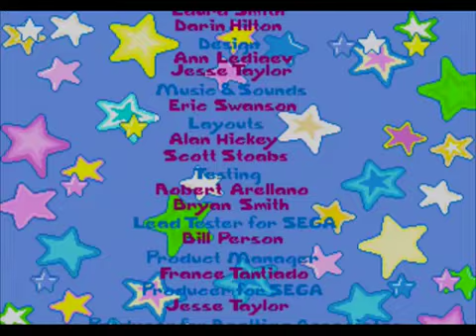Let's Play Barney's Hide & Seek - 02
Barney's Hide and Seek is a game that was released in 1993 by Sega for the Mega Drive/Genesis video game system. It was based on the children's television and home video franchise known as the "Barney" franchise. The voice of Barney was recorded by Bob West, who also did it on the television show.

There are more than more than one hundred words and two hundred phrases spoken by Barney the Dinosaur. Favorite things are always mentioned by name by Barney when the player helps him discover them. Educational concepts taught in this game include counting, matching, and problem solving. There is a self-play feature that guides the player to the objective when he or she isn't playing.

In this game, the objective is to move Barney around four themed levels and locate five children and five presents that are hiding throughout the level. Unlike action games, the player is not allowed to die (a lack of a proper health bar also indicates Barney's inability to die). Should the player find all the children and presents in different levels, they would be rewarded with a "special surprise". During the surprise, the purple balloons are popped while confetti and streamers are drizzled in the presence of excited children in addition to Barney and Baby Bop. Barney's Hide and Seek has a certain medieval/fantasy look because modern technology does not appear in this game.

When nowhere near an object to interact with, Barney can blow kisses in the air complete with flying heart symbols. Locating a child results in giving him or her a hug. Barney can even fly on balloons, float on clouds, and jump on nearby platforms. Sound quality can be questionable on certain parts; "fish" tends to be one of the words that the game has trouble vocalizing correctly. The inability for Barney to die is indicated by him refusing to fall off floating platforms; instead there is a safety lecture handed out by Barney so kids can learn to be careful like him. Cloud jumping is only possible when the traffic light is showing a green signal.